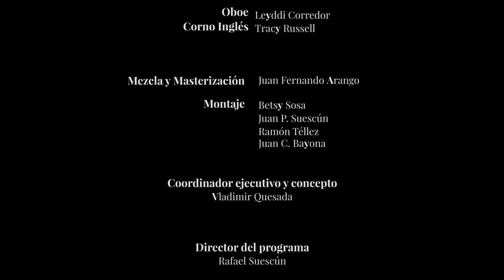Andante et Variations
Compositor: Ignaz Josef Pleyel
Oboe: Leyddi Corredor
Corno inglés: Tracy Russell
Intro: 00:00
Andante: 00:19
Variation I: 01:36
Variation II: 02:48